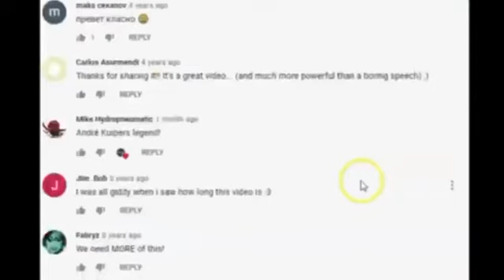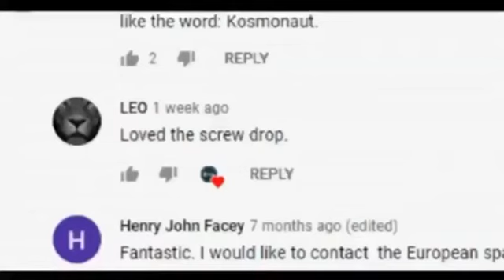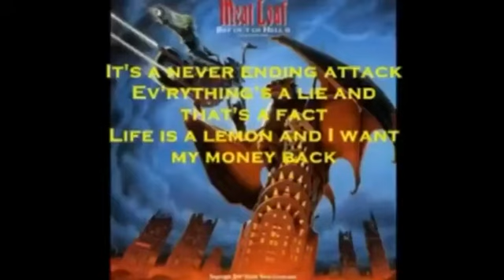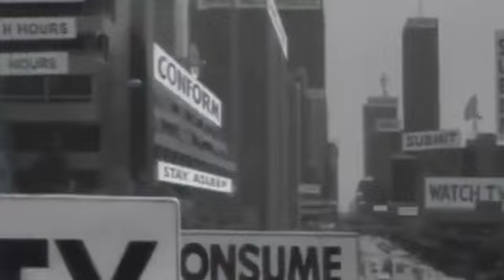ASTRONOUTS CAUGHT WHILE THEY WERE FAKING...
nasa faking everything